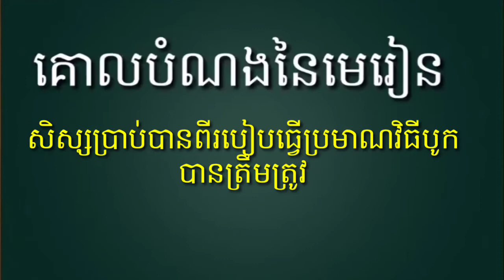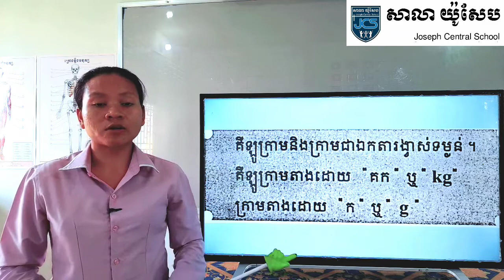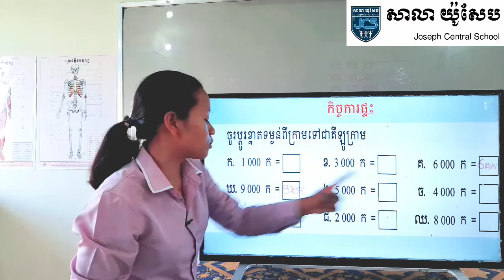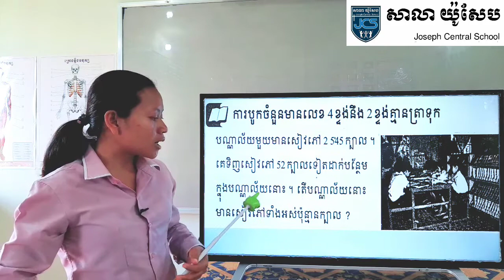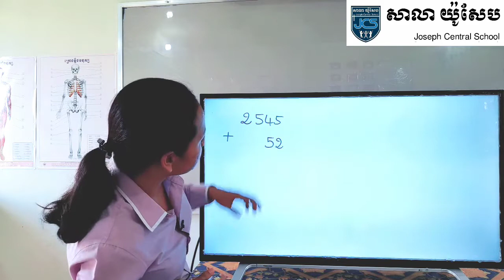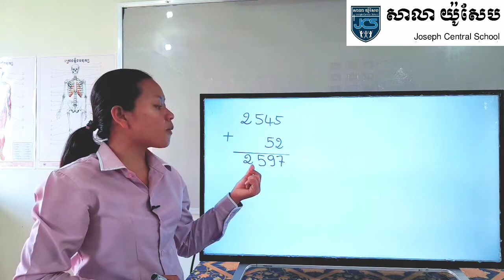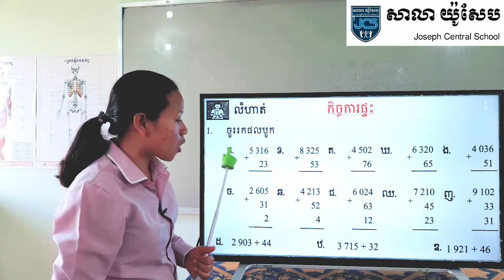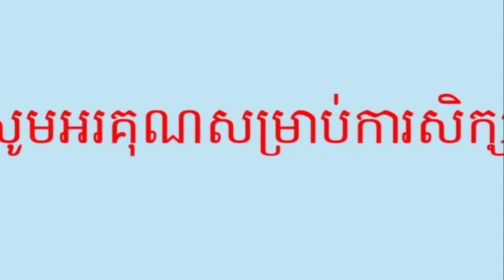11-3_ថ្នាក់ទី3-គណិតវិទ្យា-ការបូកលេខ4ខ្ទង់នឹង2ខ្ទង់គ្មានត្រាទុក-ទំព័រ15-joseph central school